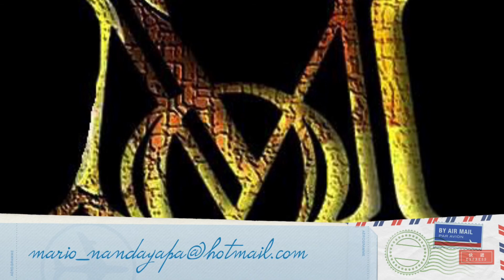Nandayapa & Wings Tour Japan, 2014 (7/25)